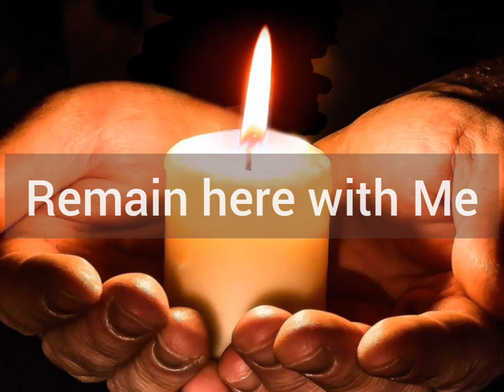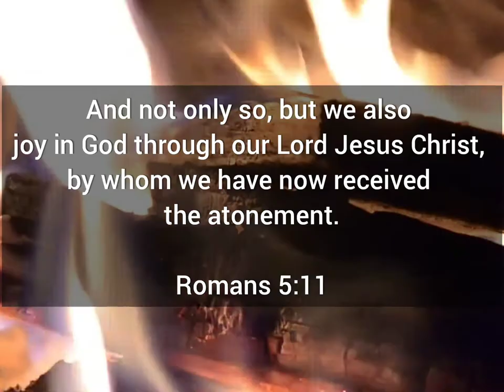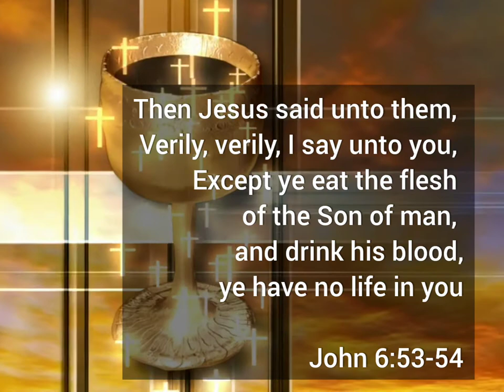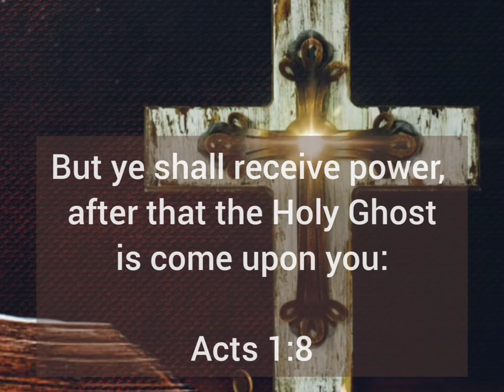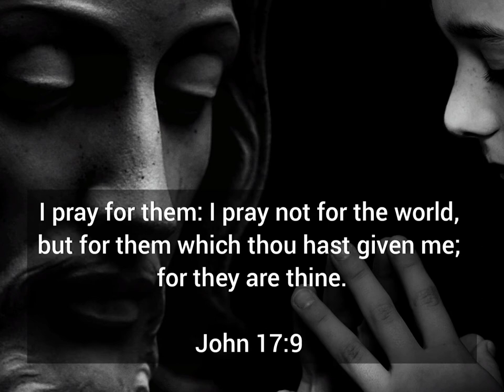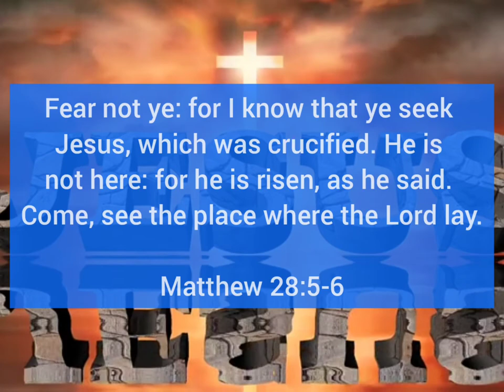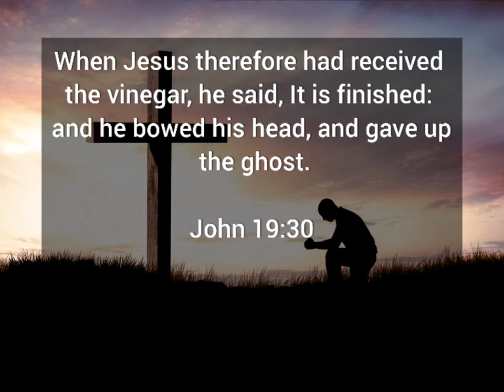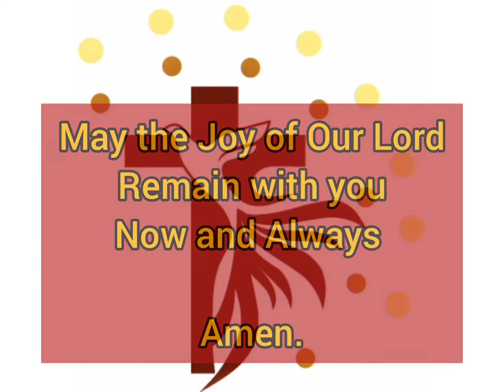EASTER HYMNS: Christian meditation non stop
walcome to joy restoration ministry new video
Stay with Me originally by Taize.

christianministry SONG MINISTRY

Joy Restoration Ministry brings you this calm and peaceful song to help you celebrate this year's reflection on the life, restorative and healing rwaching of our Lord Jesus Christ.

We hope that, through this song ministration, you can reflect on what is truly divine. The Word of God And the message of Truth and Divine Love we  need in our world today.

We hope that the message of Christ dwell among you richly as you teach and admonish one another with all wisdom through psalms, hymns, and songs from the Spirit, singing to God with gratitude in your hearts.

Colossians 3:16

If you believe that music is the food for the soul, healing for the ailing body and mind, then we invite you to

NOTIFICATIONS button on to be notified about pur next video post.

So our ministry can reach far abd wide.

Receive your healing now through song ministry today.